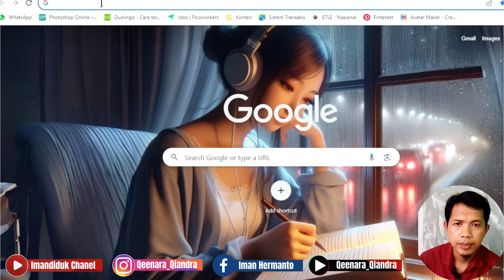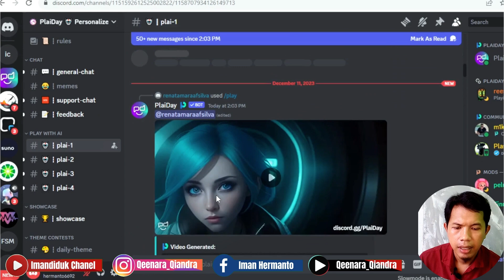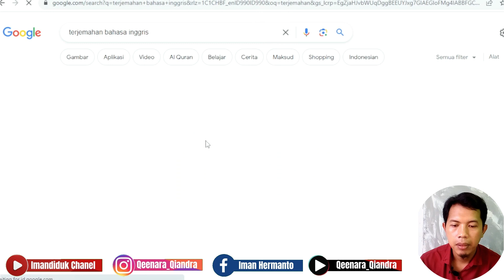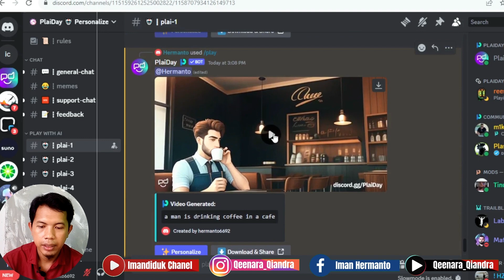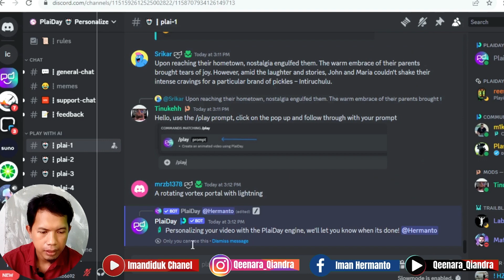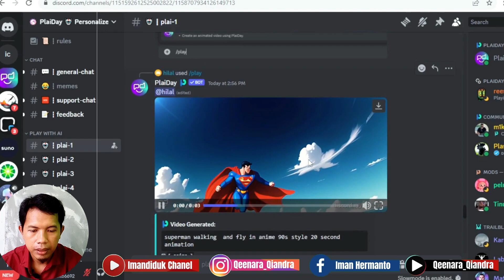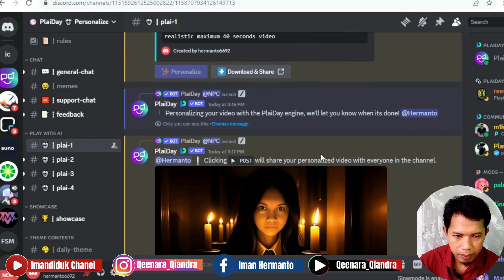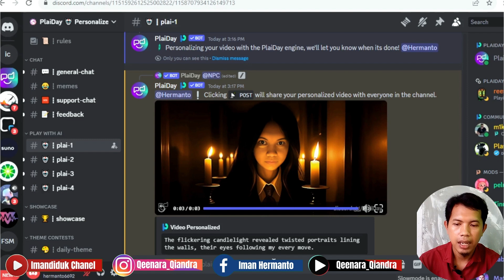New Tools AI | Membuat Film animasi AI dengan wajah sendiri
video kali ini aku membawakan Alat AI yang masih terbilang cukup baru, yaitu alat AI yg membuat dan menghasilkan video dan juga wajah kita yang sudah kita generete.

jadi jika kalian ingin membuat sebuah film Animasi dan biasa nya jika kita membuat karakter melalui Alat Ai sprti leonardo.Ai atau yg lainnya karakter yg di berikan oleh si AI ini adalah random.

🎬 Video Lain yang Mungkin kalian suka :
-  Merubah suara ke bahasa semua Negara :